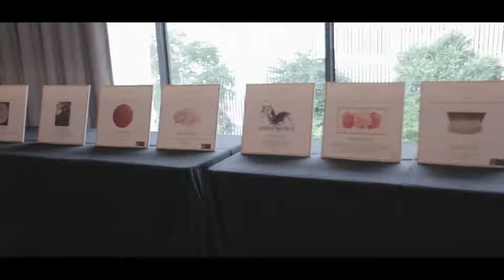Planned With- Modern Luxury Magazine's Celebration of Events